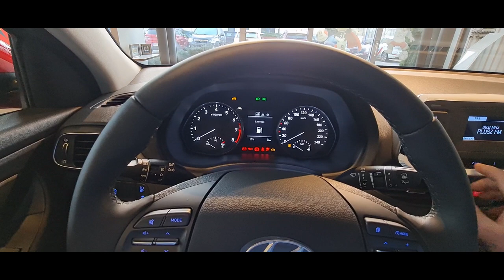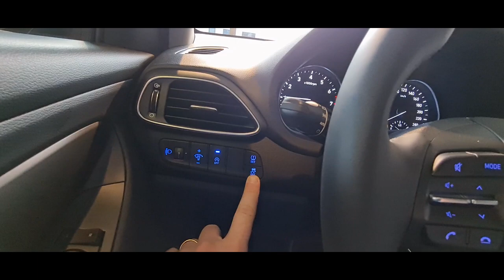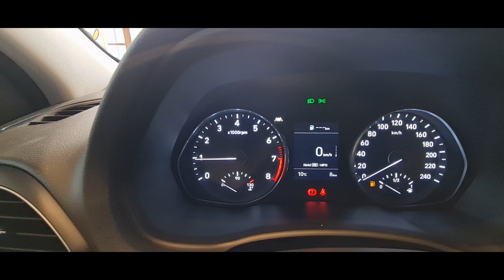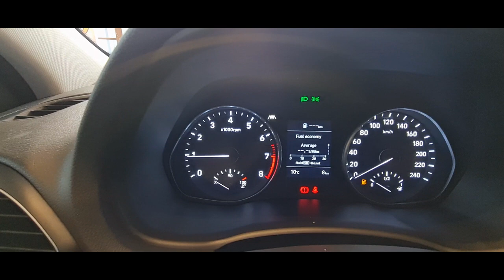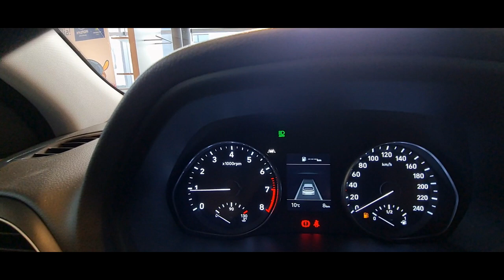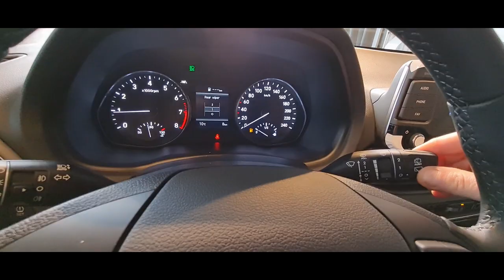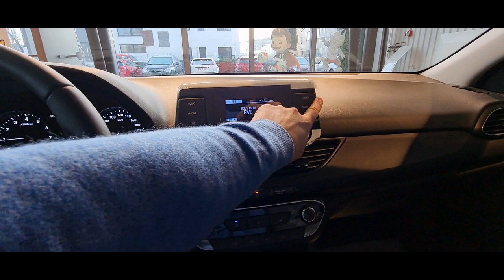#24 Hyundai i30 1,5 l 110 CP Comfort PREZENTARE INTERIOR - Showroom virtual Hyundai Carbenta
Salutare tuturor,

In acest material facem o prezentare de interior al modelului Hyundai i30 2021 cu motorizarea 1,5 benzina de 110 CP echiparea comfort.

Materialul a fost realizat de Furdea Cornel in showroom Hyundai Carbenta Oradea, Str Fabricilor nr 2B.

Daca materialele mele Va sunt pe plac Va rog sa Va abonati la canalul nostru.

Poate te intereseaza si